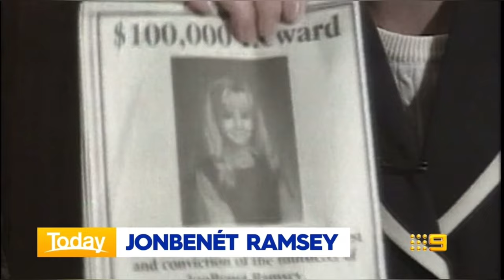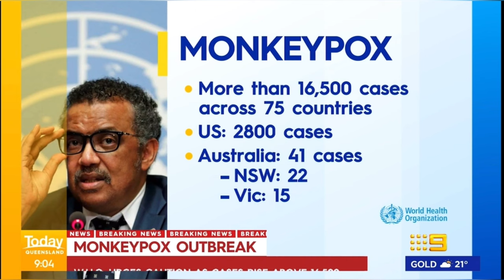Weekend TODAY Opener - July 24 2022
Weekend TODAY with Belinda Russell and Michael Genovese, Richard Wilkins and Jayne Azzopardi, and Dan Anstey